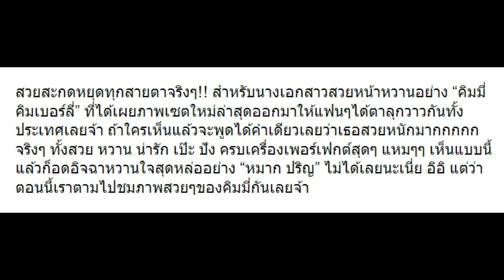10 ภาพสวยสะกดใจล่าสุดของ “คิมมี่ คิมเบอร์ลี่”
10 ภาพสวยสะกดใจล่าสุดของ “คิมมี่ คิมเบอร์ลี่”